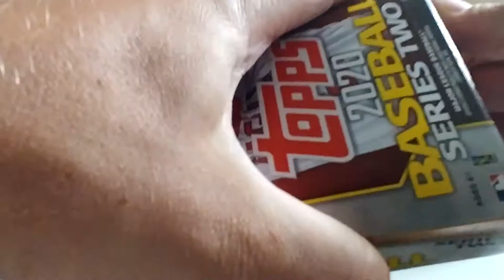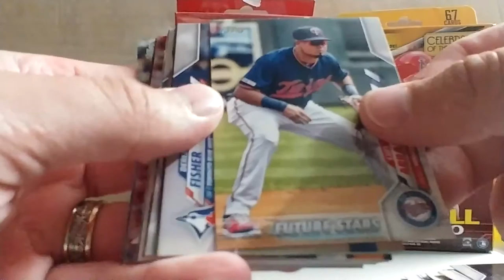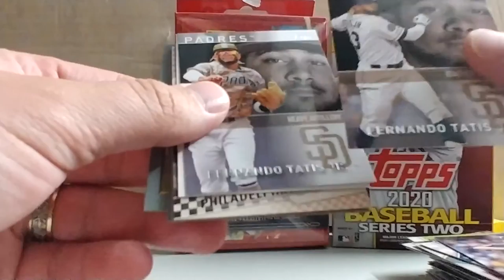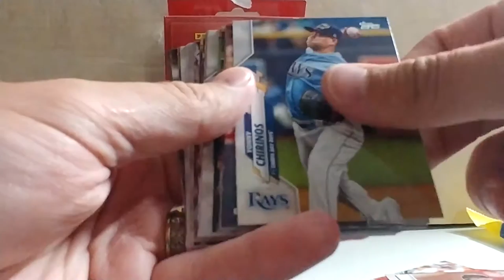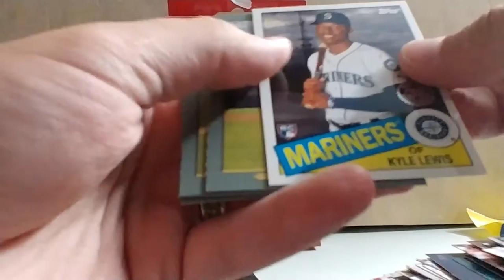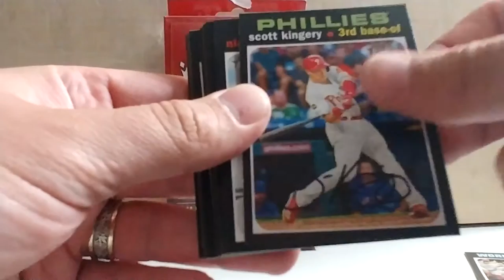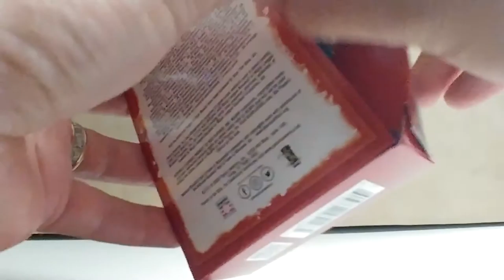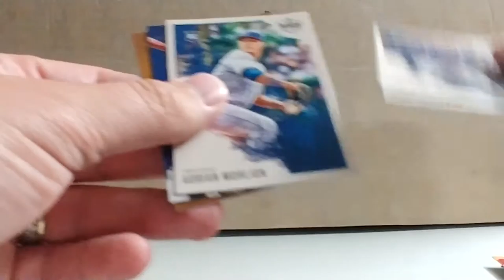Baseball Mixer - Big Pull! 2020 Topps Series 2 Hangers, Diamond king Hanger, Heritage fat pack.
Went to local Walmart and found some stock on the shelves. Pulled a huge SSP out of one of the Series 2 Hangers.